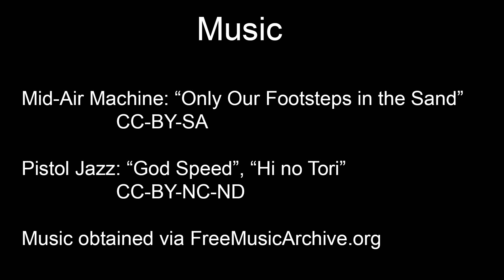Matsuri 2016 Cosplay Competition